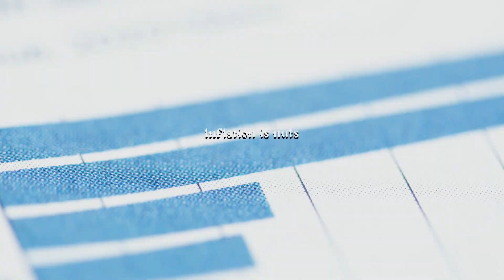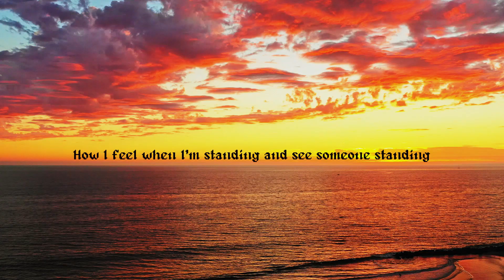Standing: An Honest Review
In this honest review, I take a look at standing